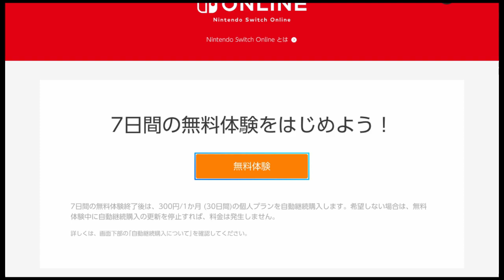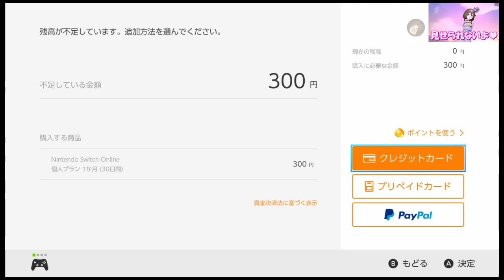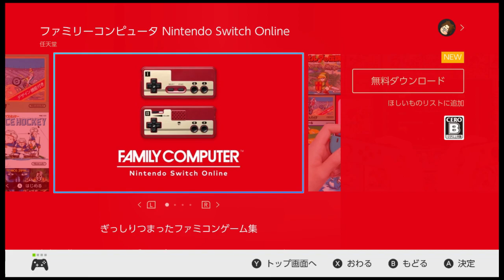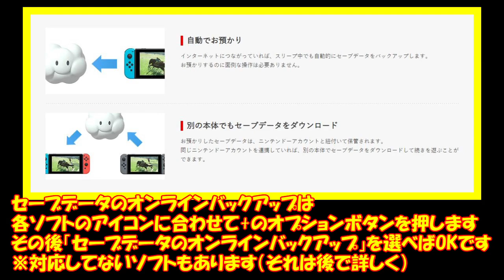【解説実況】ついにオンライン有料化！『NINTENDO SWITCH ONLINE』でなにができるのか解説します！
※オンライン対象ソフトを検索する場合は右上にある『さがす』から調べたいソフト名を入力してください

◆YouTubeチャンネル【ぜろげん。のゲームちゃんねる】

Nintendo Creators Program